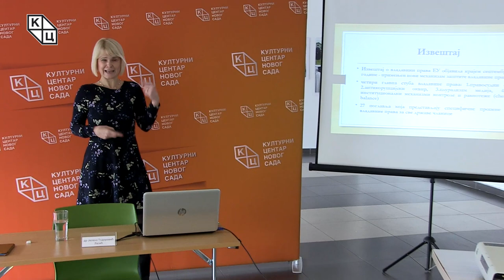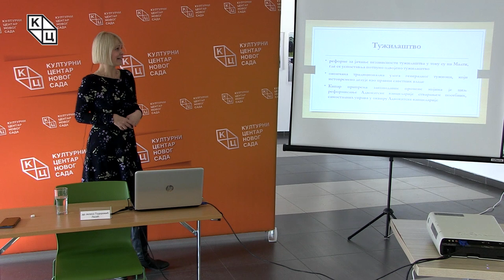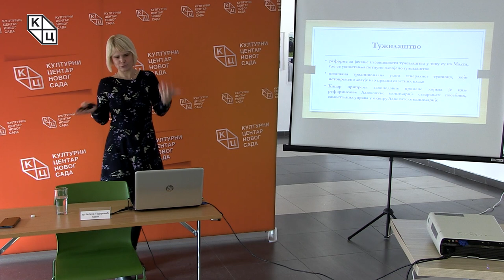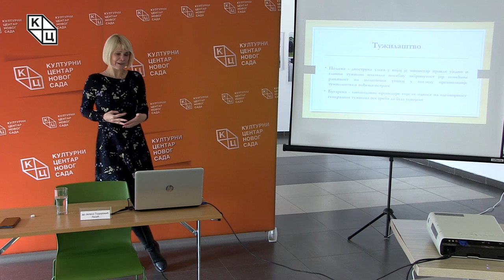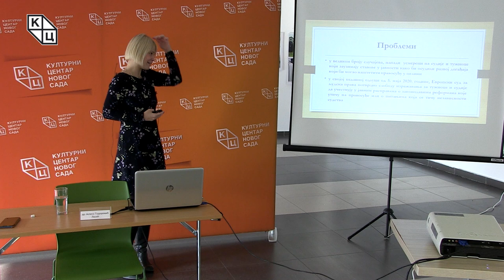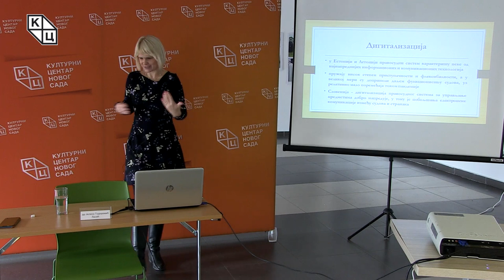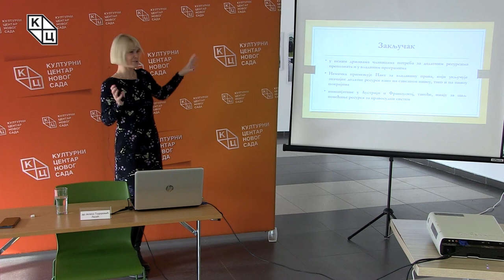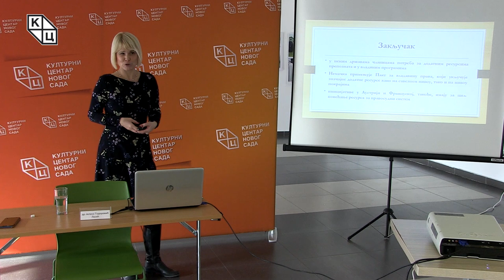др Јеленa Тодоровић Лазић - „Правосудни системи у државама чланицама ЕУ – први стуб владавине права“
Предавање др Јелене Тодоровић Лазић на тему „Правосудни системи у државама чланицама ЕУ – први стуб владавине права“ (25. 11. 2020)

Анализом извештаја о владавини права у државама чланицама Европске уније може се сагледати колико владавина права функционише међу чланицама, односно, одакле долази језгро критика.

„За заштиту и унапређење владавине права у Европској унији“, наводи др Тодоровић Лазић, „постоји укупно девет механизмима, док је акценат на последњем, новом механизму, чији је један од елемената годишњи извештај о стању владавине права у државама чланицама“. Извештај је крајем септембра 2020. године објавила ЕУ, а темељи се на четири главна стуба владавине права: правосудни системи, антикорупцијски оквир, плурализам медија и остали институционални механизми контроле и равнотеже. Они представљају резултат дуготрајних разговора са представницима националних власти који долазе из правосудних органа, полиције, удружења новинара и представника цивилног друштва, али и других заинтересованих актера као што су европске агенције, националне и европске организације цивилног друштва, професионална удружења, међународне организације (Европска мрежа савета за правосуђе, Европска мрежа председника Врховних судова, Европска мрежа националних институција за људска права, Савет европских адвокатских комора, Савет Европе, ОЕБС и ОЕЦД).